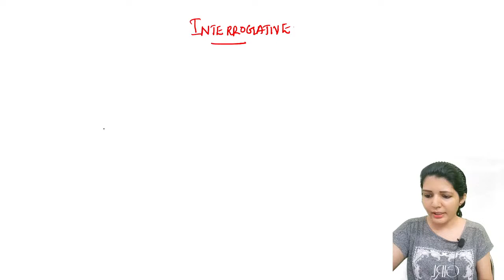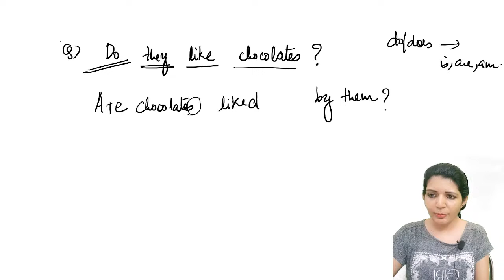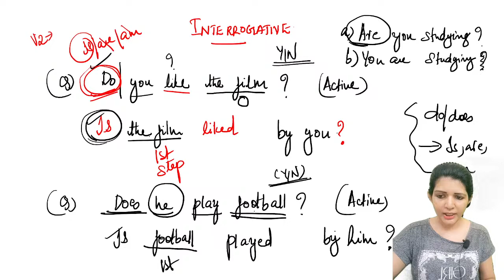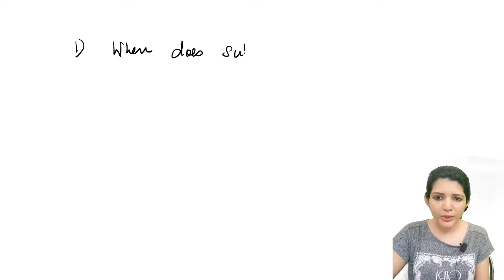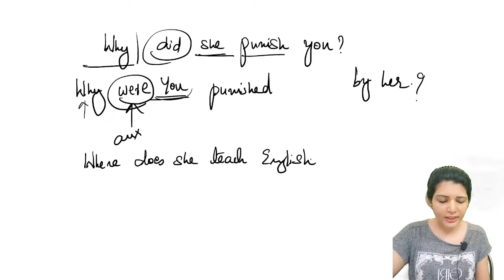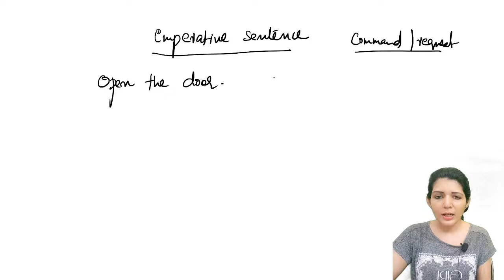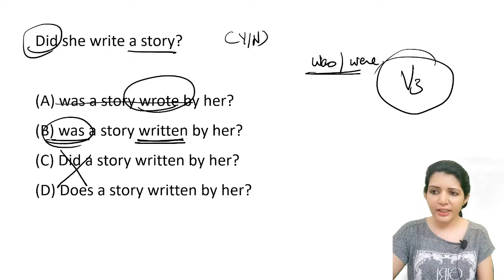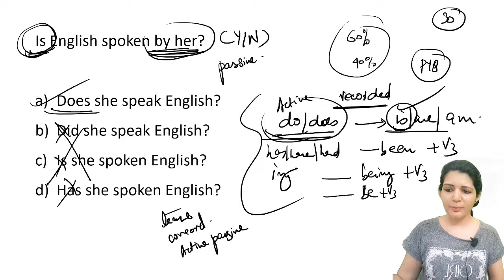ACTIVE AND PASSIVE VOICE| class -2| IMPERATIVE INTERROGATIVE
Active voice passive voice - class 1
psc english grammar
psc grammar malayalam
english grammar